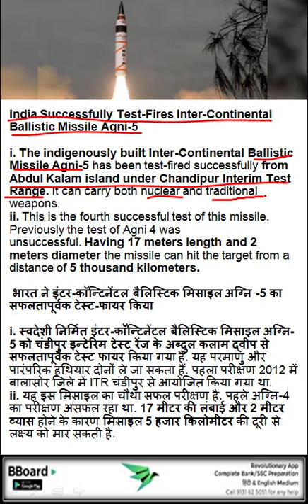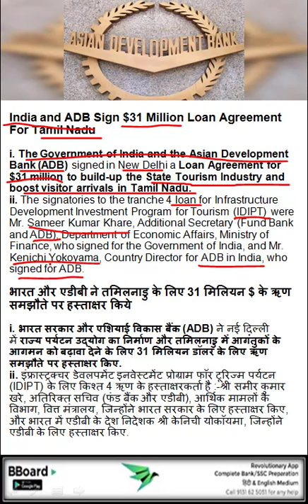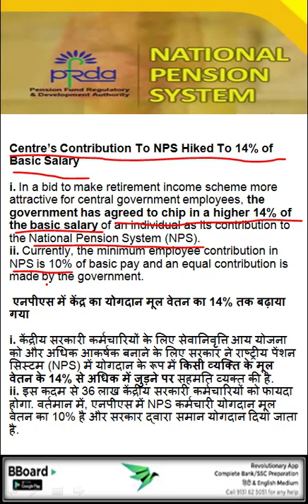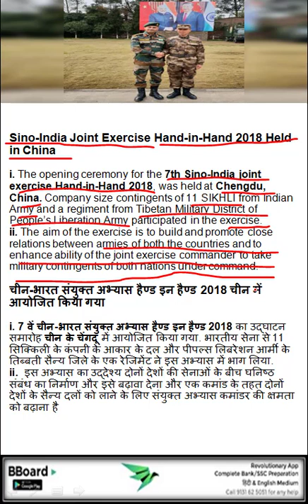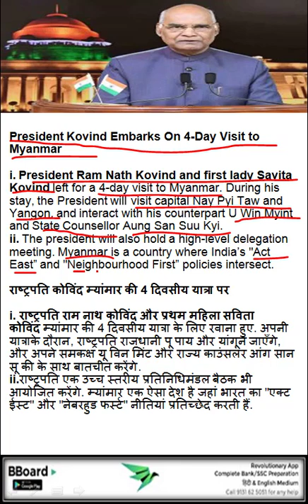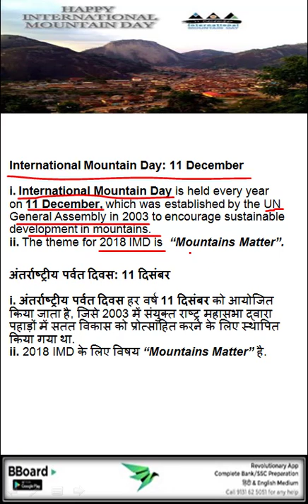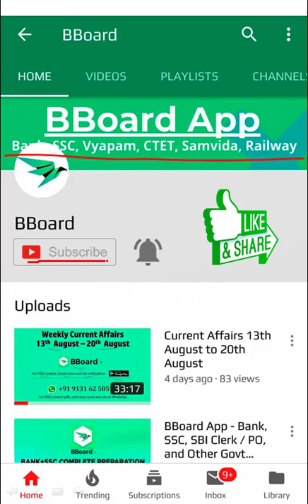Daily Current Affairs 12th ,December, 2018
Current Affairs of 12th December for Bank, SSC, & various other Government Exam Preparation.